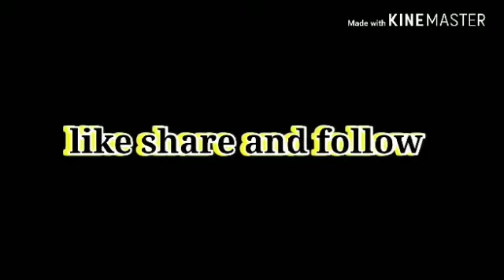how to fold tarpoline of my traler paano mag topi ng lona youngman pinoy trucker in k.s.a